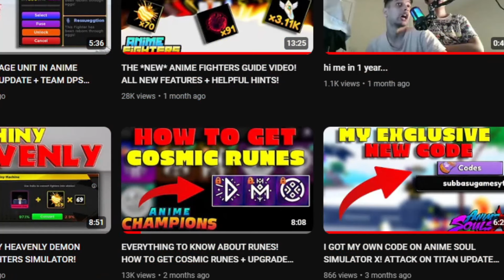RETURN TO ANIME CHAMPIONS... CAN WE GET THE NEW ASTRAL UNITS?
I love you if your reading this